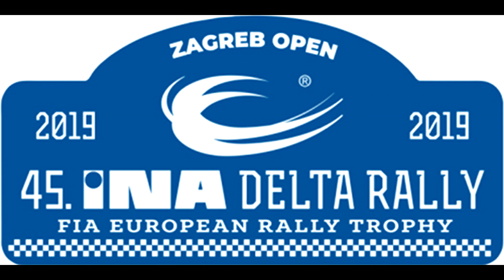45.INA DELTA Rally-2019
Video from 45.INA Delta Rally 2019.